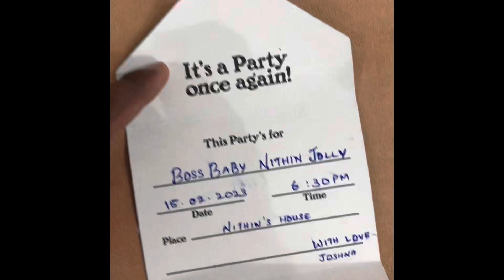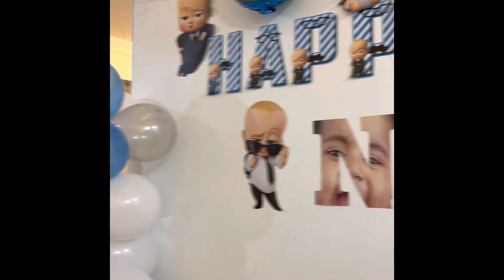Happy 1st Birthday My Brother Nithin Turn’s1 1st Birthday Celebration Bossbaby Theme Birthday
Dear Friends,
15 Feb 2023, My Little Brother Nithin Turns 1, Birthday was full of Fun, joy and happiness, I planned him for a Boss Baby Theme. Nithin was looking cute in his Black suit.